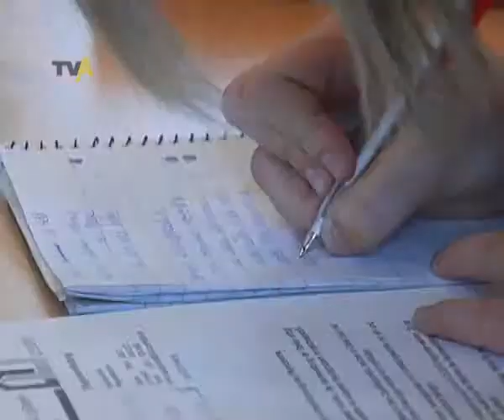Klinikum Kempten-Oberallgäu bezieht Stellung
Bereits gestern haben wir darüber berichtet, dass verdi die Personalpläne am Klinikum Kempten-Oberallgäu kritisiert. Dort sollen fast ein Drittel der exarmierten Gesundheits- und Krankenpfleger durch Hilfskräfte ersetzt werden. Diese hätten aber nur einen mehrwöchigen Kurs belegt, kritisiert ver.di. Jetzt bezieht das Klinikum Stellung. Von Kristina Lässig und Julian Küpper und Marc Godhoff .